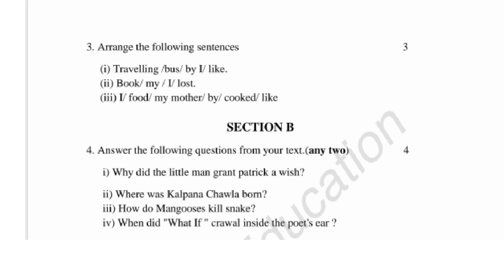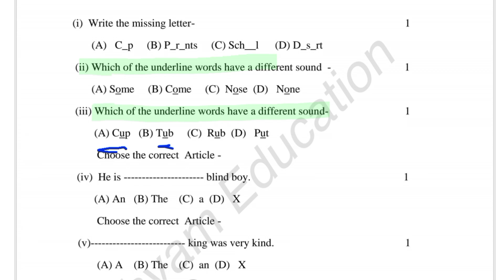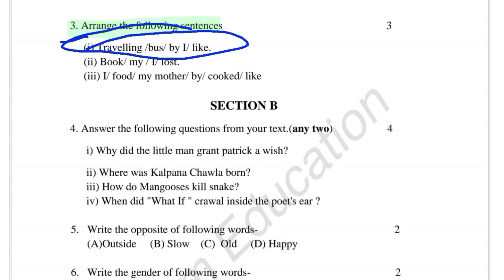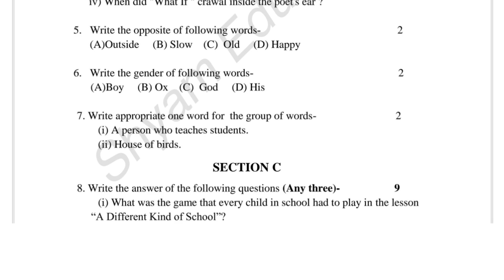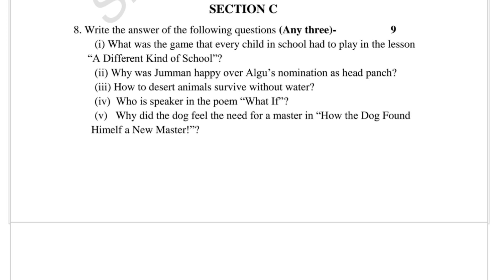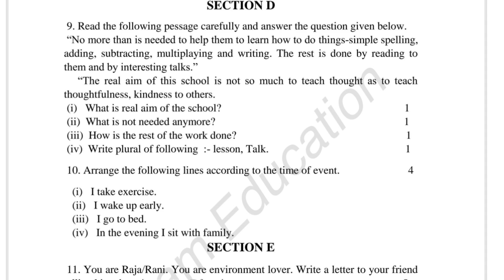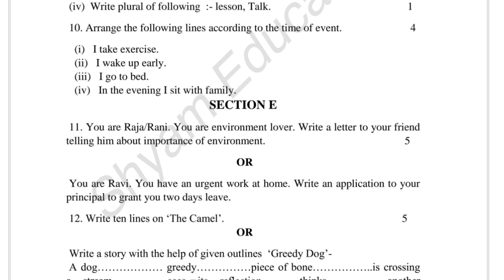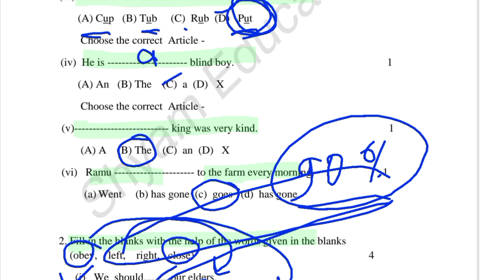English Paper Class 6th Annual Exam 2024 // अंग्रेज़ी पेपर कक्षा 6 वार्षिक परीक्षा पेपर 2024 // RBSE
class 6 english annual exam paper 2024 class 6 english paper annual exam 2024
english annual exam paper 2024 class 6th class 6 english annual exam paper 2024 exam winner
class 6 english annual examination paper 2024
class 6 annual exam 2024 english question paper
class 6 english question paper 2024 annual exam
class 6 annual exam 2024 question paper english
class 6 english annual paper 2024

NOTE:- This is a model question paper which is only for your practice for the half yearly/annual examination. This is not your real exam paper.